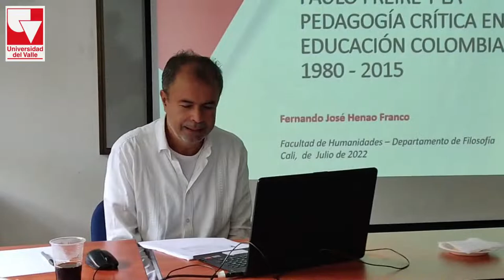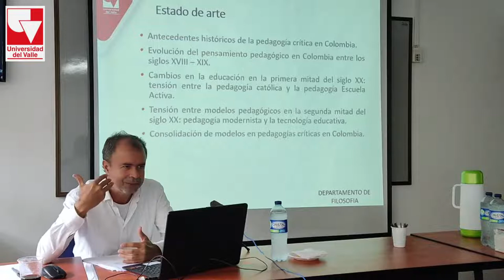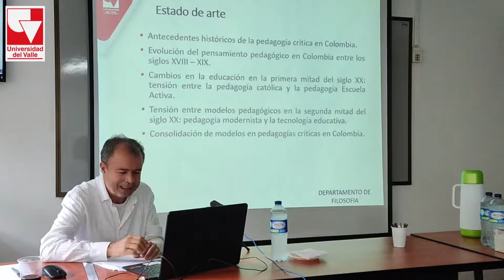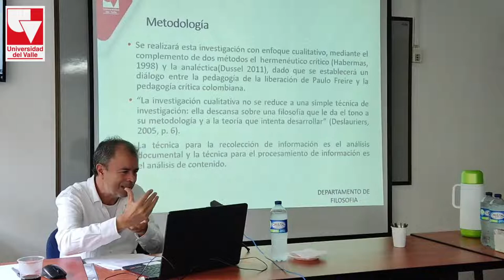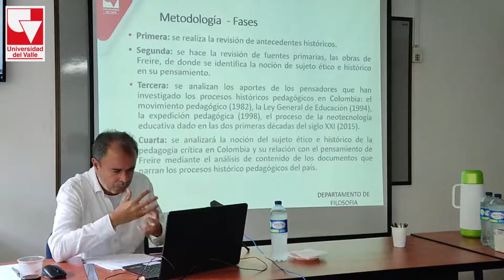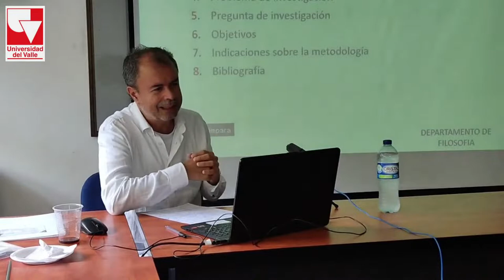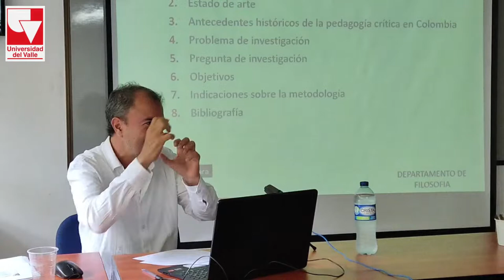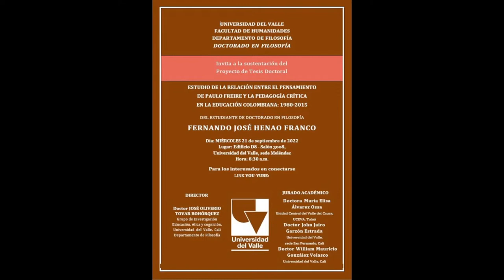Sustentación del Proyecto de Tesis Doctoral - Fernando José Henao Franco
Sustentación del Proyecto de Tesis Doctoral del Estudiante de Doctorado en Filosofía Fernando José Henao Franco

Estudio de la relación entre el pensamiento de Paulo Freire y la pedagogía crítica en la educación colombiana: 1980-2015

Fecha: Miércoles, 21 de septiembre de 2022
Hora: 8:30 a.m.
Lugar: Edificio D-8 – Salón 3008 - Univalle Sede Meléndez

Postgrados en Filosofía
Universidad del Valle
Santiago de Cali, Colombia